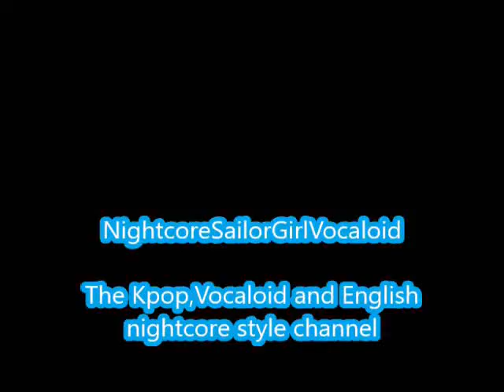My Child-Girls' Generation (Nightcore)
Another video

My Child by Girls Generation